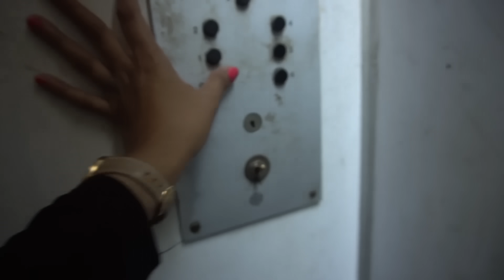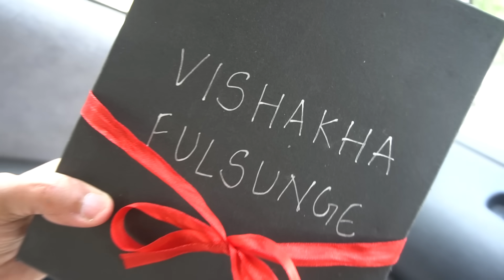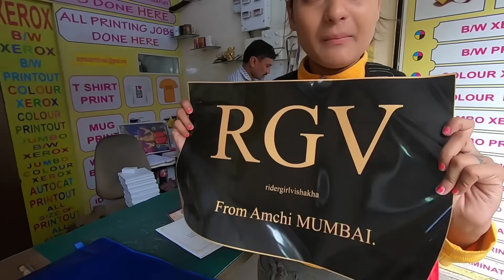AWARDED AS TOP 10 INFLUENCER IN AUTOMOBILE CATEGORY - EXIBIT MAGZINE TOP100